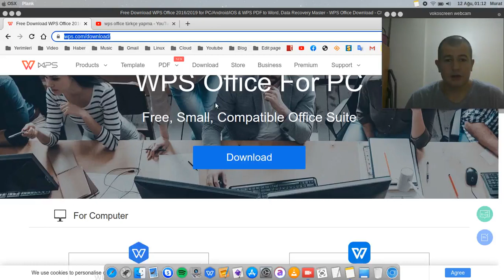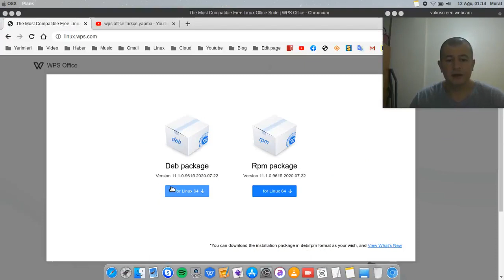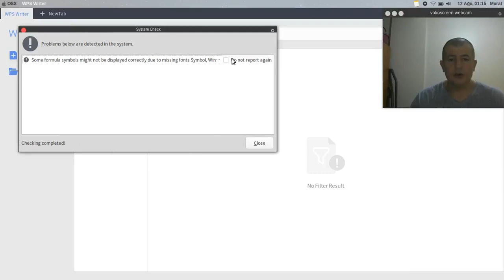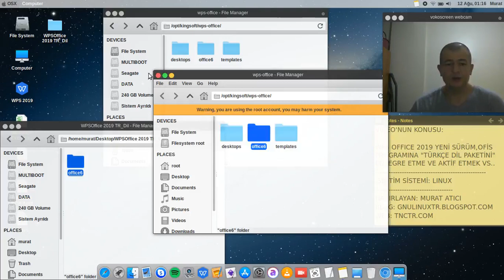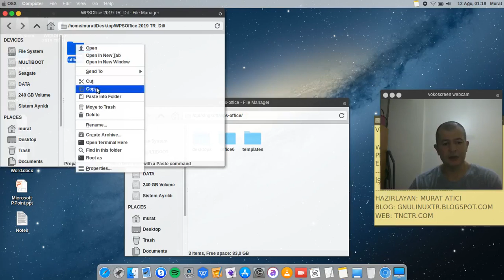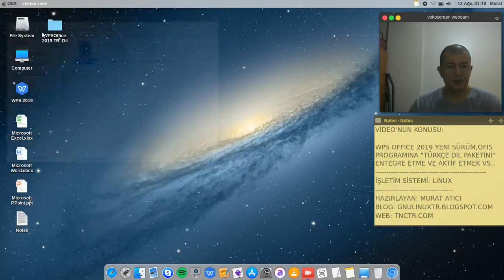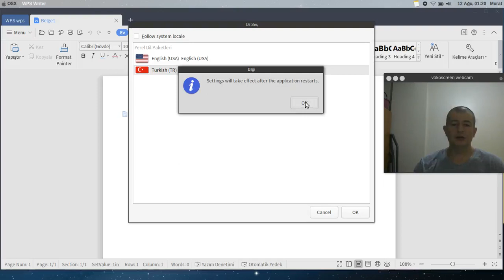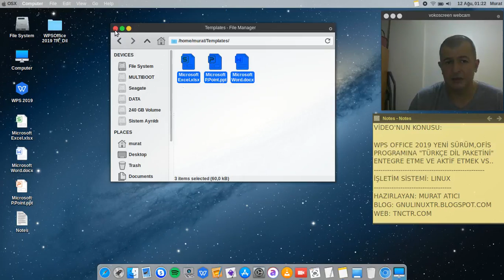WPS Ofis 2019/2020 Yeni Sürümünü Türkçe Yapma,TR Dil paketi Ekleme [Debian,Ubuntu,Mint,ArchLinux]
Wps Office için, Kaynak linkler:
WPSOffice 2019 TR_Dil paketi Download

WPS OFFICE 2019 YENİ SÜRÜM OFİS PROGRAMINI TÜRKÇE YAPMA İŞLEMİ BENİ OKU İÇERİĞİ:
1. WPS OFİS EVVELİNDEN SİSTEMİNİZDE KURULU OLSUN. (YAZILIM MERKEZİNDEN KURULUM,VEYA SİTESİNDEN İNDİREREK KURULUM)

2. KURULUM SONUNDA BİR KERELİĞİNE AÇIP,WPS OFİS'İ İLK AÇILIŞ SAYFALARINI,KENDİNİZE GÖRE YAPILANDIRIP,DAHA SONRA KAPATINIZ. REPORT UPDATE VB.İLETİLERİN ÇIKMAMASI İÇİN İLGİLİ BÖLGELERİ TİKLEYİP TAMAMLAYINIZ.

3.TR DİL DOSYASI İÇERİSİNDEKİ "office6" KLASÖRÜNÜ OLDUĞU GİBİ SAĞTIK YAPIP-KOPYALAYIP, SIRASIYLA FİLESYSTEM/DOSYA SİSTEMİNE GİRİŞ YAPARAK:  /opt/kingsoft/wps-office/ KLASÖRÜ İÇERİSİNE "ROOT HAKLARIYLA" YAPIŞTIRIN VE DEĞİŞİKLİKLERE TÜMÜNÜ DEĞİŞTİR ŞEKLİNDE ONAYLAYIN VE DİL DOSYASI EKLEME İŞLEMİNİ BİTİRİN.

4.WPS OFİS PROGRAMINI AÇARAK,NEW TAB SEKMESİNDEN BİR WORD BELGESİ AÇIP,UYGULAMANIN SAĞ ÜST KÖŞESİNDEKİ (VİDEO'DA BELİRTİLDİĞİ GİBİ) İLGİLİ DİL DEĞİŞİM SEKMESİNE TIKLAYARAK,EKLENEN DİL OLAN TÜRKÇE DİLİNİ SEÇİP TAMAM DİYEREK WPS OFİSİ TEKRAR'DAN BAŞLATIP TÜRKÇE OLARAK KULLANMAYA BAŞLAYABİLİRSİNİZ. İŞLEMLER TAMAMDIR.

5.ÜSTTEKİ İŞLEMLERLE İLGİLİ OLARAK,VİDEOLU ANLATIMI İZLEYEREK,BİLGİLERİ YİNELEMEK VE DOĞRU YAPMA ANLAYIŞINDA TEKRAR'DAN İZLEYEREK İŞLEMLERİ SIRASIYLA AYNI ŞEKİLDE YAPARAKTA DİL EKLEME İŞLEMİNİ YAPABİLİRLER TABİİKİ.

6. TEMPLATES (WORD,EXCEL,P-POINT) OFİS KISAYOL BELGELERİ HAKKINDA?
Templates: Klasöründeki word,excel,p.point microsoft kısayol belgelerini,sisteminizdeki masaüstü home/ev dizini içerisinde bulunan templates,sistem dili, "türkçe ise"  şablonlar klasörü içerisine, ofis kısayollarını, copy/past ederekte ayrıca kullanabilirsiniz.Dileyen bu belge kısayollarını sadece masaüstüne copy/past ederekte hızlı dosya açmak adına ayrıca da kullanabilirler ben işleri kolaylaştırmak adına kendim ms-office belgeleri düzeninde hazırlamıştım daha evvel'den kendimde lazım olduğunda kullanmaktayım.
Facebook.com/muratist55
Saygılarımla

Regards